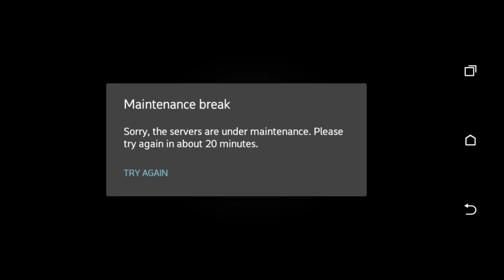Funny moments #2 / How to spend 8 million gold in 1 second / CoC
like if you want more funny moments!